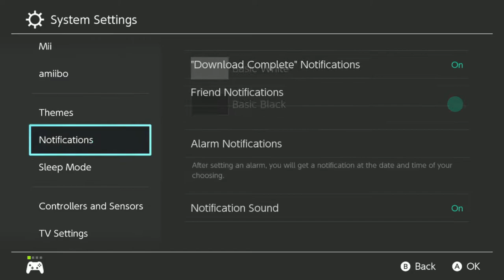Melony Drinks Sparkling Ice At 3AM (Pokemon Shield pt. 17)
- CURRENT LET'S PLAY ARTISTS -